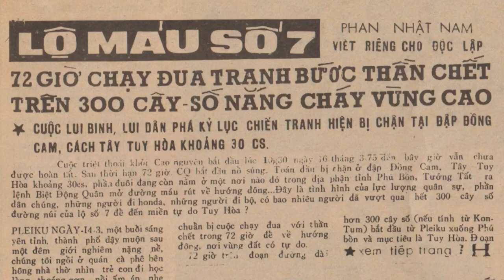Phỏng vấn Nhà văn Phan Nhật Nam P37 & P38